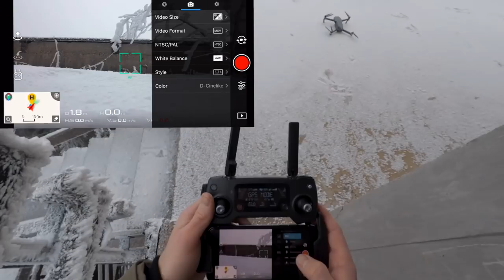I FOUND A ABANDONED OLYMPIC SKI JUMP - VLOG 008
Stumbled across a sick abandoned ski jump! Shot on DJI Mavic Pro, IPhone X, Gopro Hero 5.

My Gear:
My Macbook Pro
My MAIN Camera
My GO TO lens
My Drone
The gimbal i use